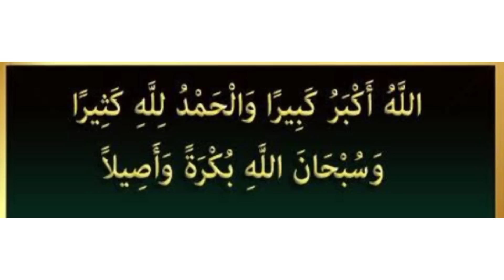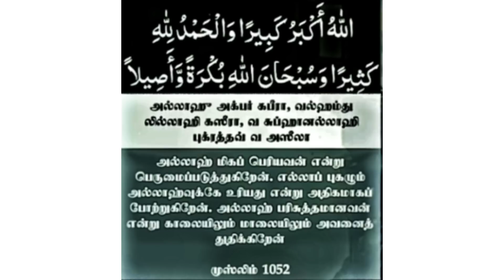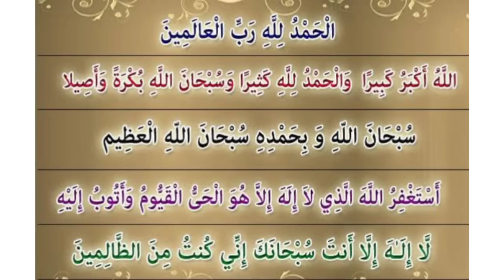நபி ஸல் அவர்கள் வியந்த ஒரு திக்ரு நம்முடைய தேவைகள் அனைத்தும் பூர்த்தியாகும்